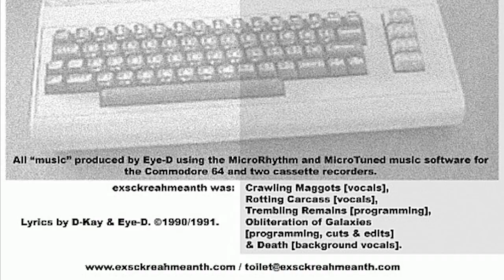Exsckreahmeanth - 02. My Dick Got Stuck in the Elevator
Exsckreahmeanth was an early grindcore project by famed drum & bass producer Eye-D (Rotting Carcass) and D-Kay (Crawling Maggots), who is currently the lead vocalist of the Bearded Nihilists. Their music reflects on their life growing up in Goes Noord translated into electronic noise with fake guitars. They could not afford instruments during the recording of their first few songs so most music was made using a Commodore 64. This led to their unique lo-fi sound. The band later grew with the addition of Trembling Remains and Obliteration of Galaxies and recorded its first full-length album: We Are Exsckreahmenth. The band split in 1993 because the core members felt the need to pursue other endeavours, but they joined up again in 2003 to record a revamped version of MWTC. The band planed to do a new full length EP in 2007 which unfortunately just never came to fruitition.